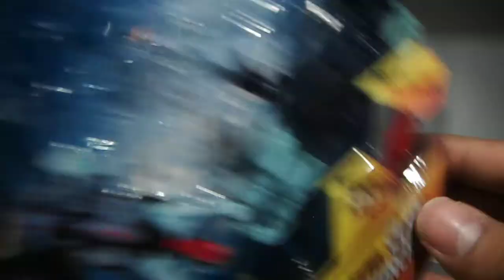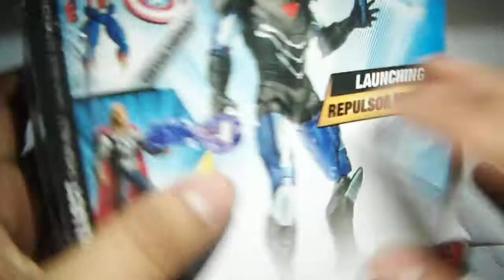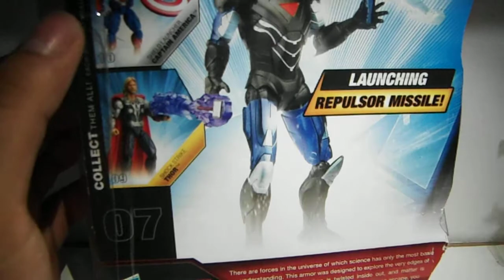IRON MAN REVIEW FIGURA FIGURE Mark VI Revisión Colección Collection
Una revisión más e una muy buena figura de Iron Man, un personaje que verdaderamente me ha fascinado, esperando les agrade les dejo al Mark VI, en su variante color negro. Saludos